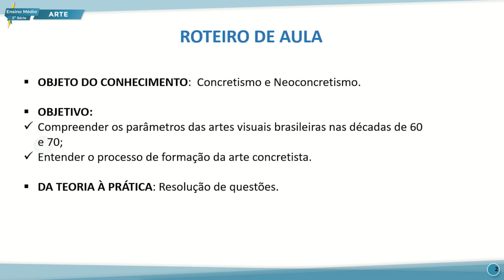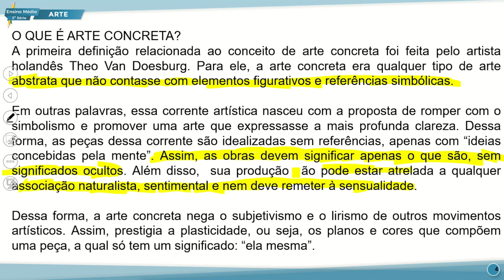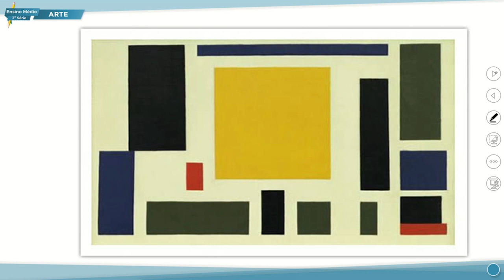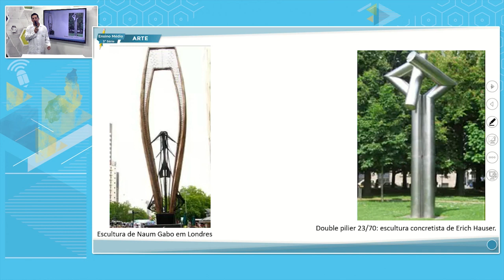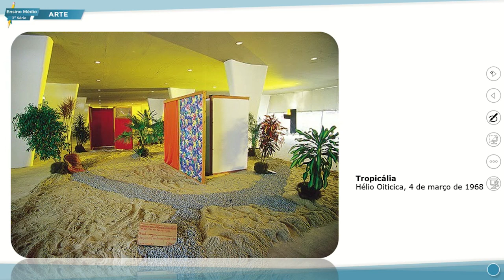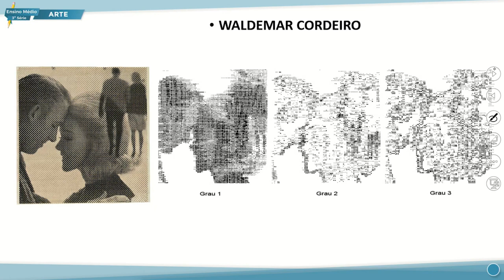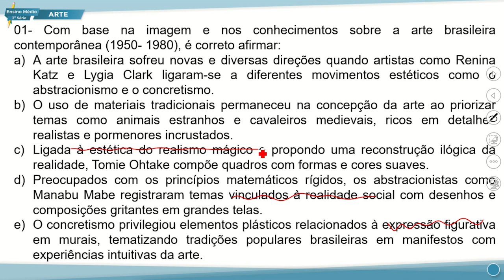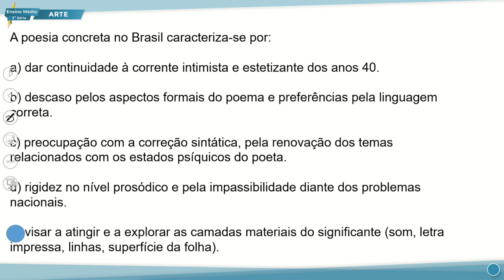E. MÉDIO 3 NOITE ARTE 01 09 2022 ARTE CONCRETA E NEOCONCRETA